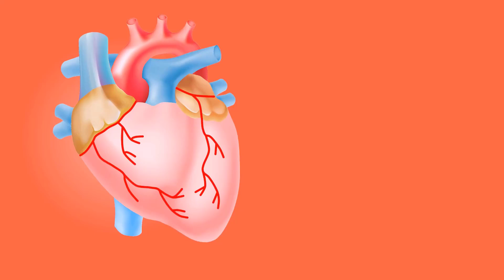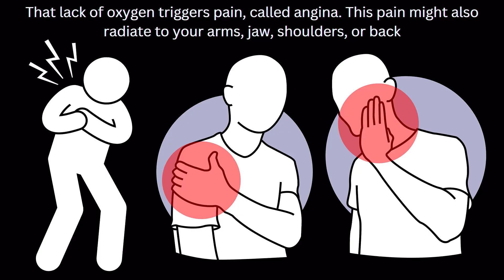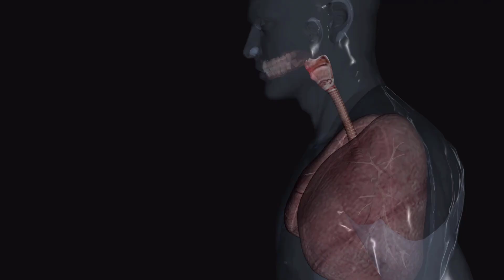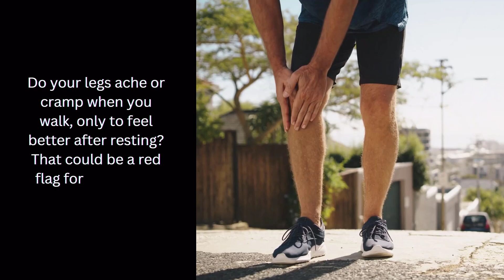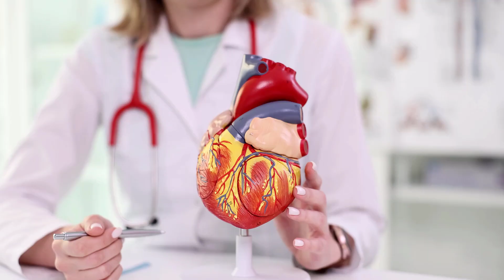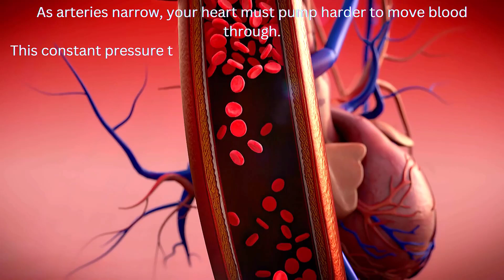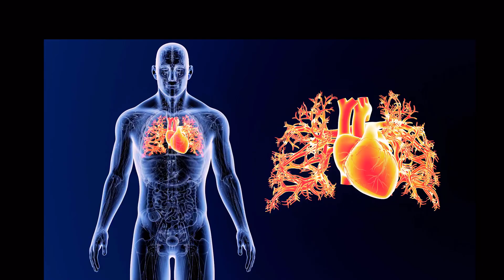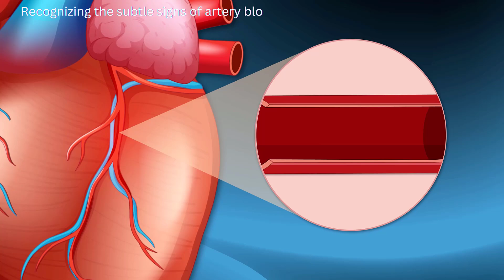9 Warning Signs Your Arteries Are Blocked | Clogged Arteries (Arterial Plaque)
How to check heart blockage at home
Signs of minor heart blockage
How to clear blocked arteries without surgery
70 percent heart blockage symptoms
How long can you live with blocked arteries
Number one cause of clogged arteries
Symptoms of heart blockage in females
Average artery blockage by age